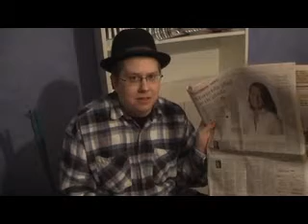Benny Klagman - He bränder på handin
En Bärgandis Bra Jul fortsätter med en titt på Benny Klagman, som visar oss runt i sin vardag.